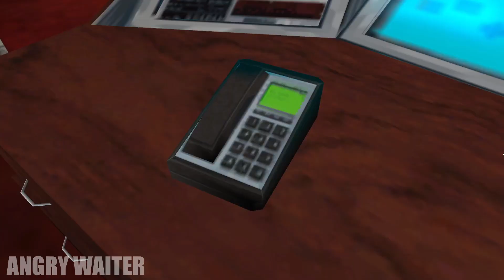Steel Struck with Flame | Shadow the Hedgehog Reloaded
Route 258: Steel Struck with Flame (H,D,N,N,N,H)

~CHAPTERS~
Intro: 0:00
Prologue: 0:04
Westopolis: 2:12
Lethal Highway: 6:36
Black Bull: 9:29
Prison Island: 13:35
Sky Troops: 17:25
Iron Jungle: 22:05
Egg Breaker: 24:05
Lava Shelter: 26:35
Egg Dealer: 29:18
Ending: 31:31
Outro: 32:27

Reloaded mod by: Limbless Vector and Dreamsyntax